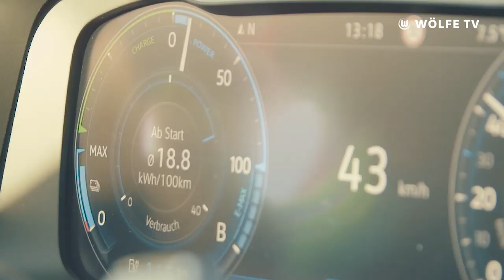"Ich bin ganz aufgeregt" | Xaver Schlager im Wölfe Taxi | Folge 6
Aufgrund einer Verletzung kann Xaver Schlager derzeit nicht auf dem Platz stehen. Dafür hat er sich Zeit genommen um eine Anhängerin des VfL Wolfsburg zu überraschen und im Volkswagen Wölfe Taxi zum Stadion zu fahren.